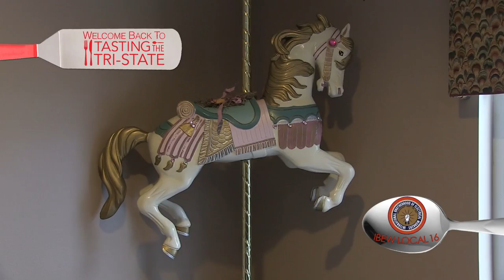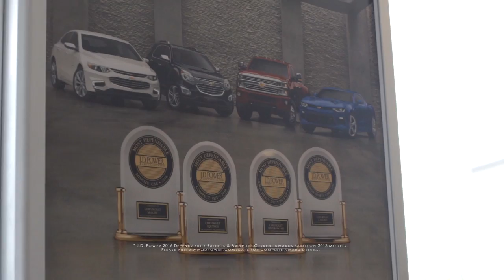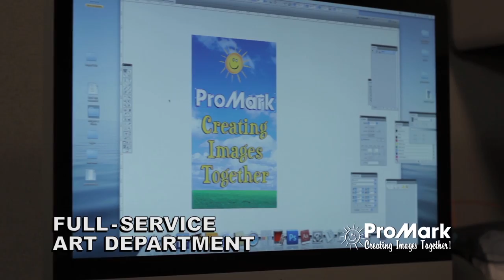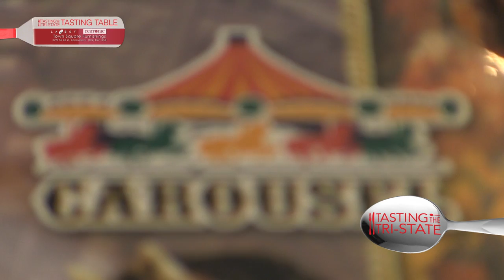Tasting The Tri-State - The Carousel Restaurant